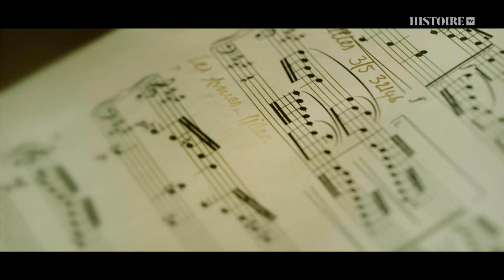En première ligne : combattantes de 39-45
Explorez les histoires audacieuses et méconnues de femmes pilotes, journalistes, guérilleros ou espionnes qui ont combattu pendant la Seconde Guerre mondiale.
Défiant les attentes et surmontant les préjugés, cette série d’une grande modernité met en lumière des femmes courageuses qui, au péril de leur vie, ont souvent surpassé leurs homologues.
Cet épisode explore les histoires remarquables de femmes qui ont combattu les envahisseurs nazis derrière les lignes ennemies dans l'Europe occupée et de celles qui ont infiltré le territoire allié pour espionner les nazis.